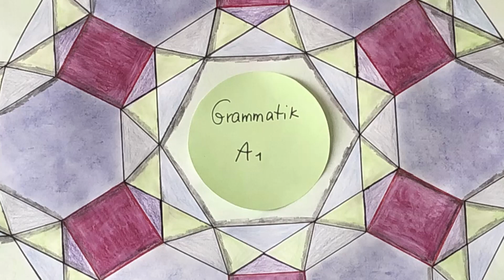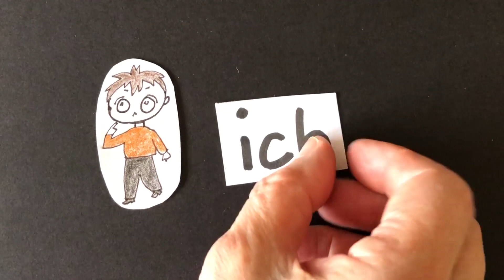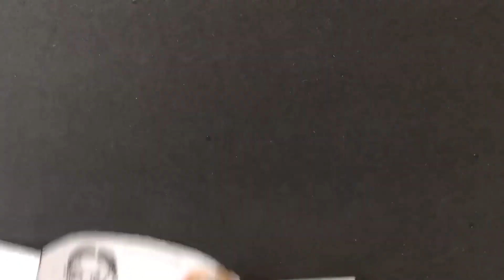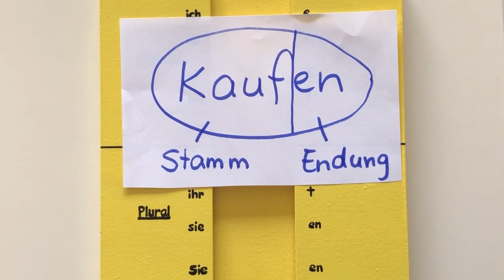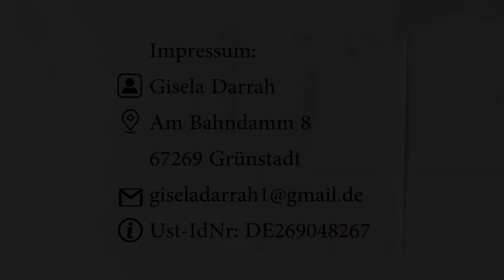Konjugation im Präsens: "ich kaufe, du kaufst ..", Grammatik A1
Die Personalpronomen, im Bild dargestellt, und die Konjugation im Präsens sind das Thema diese Videos. Wann verwendet man welches Pronomen? Wie unterscheiden sich du und Sie? Was bedeutet das Pronomen "es"? Welche Personen werden mit "Sie" oder "sie" bezeichnet?
Wo ist der Verbstamm und wo die Endung des Verbs?
Sehr deutlich wird die Konjugation an einem Konjugatiosschieber und an einem Puzzle gezeigt.
Grundwissen für die deutsche Sprache.